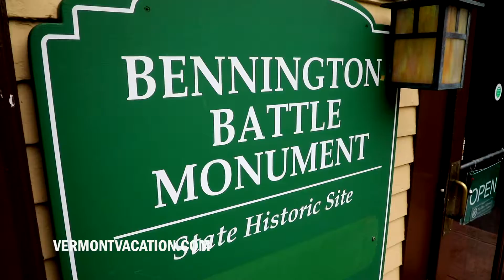Vermont Downtown: Bennington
Check out downtown Bennington on your next visit to Vermont!